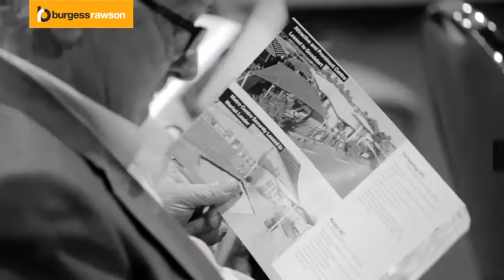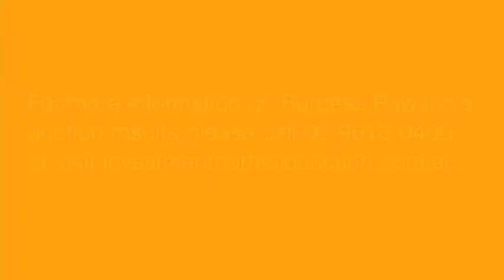Commercial Property: Burgess Rawson Portfolio Auction Video, Melbourne June 2014